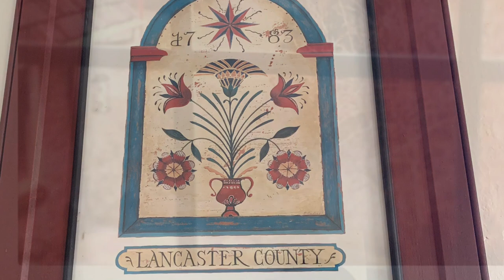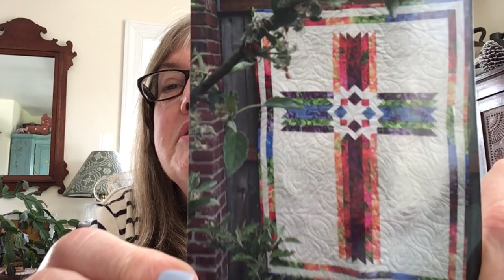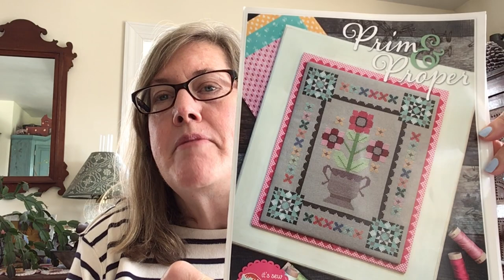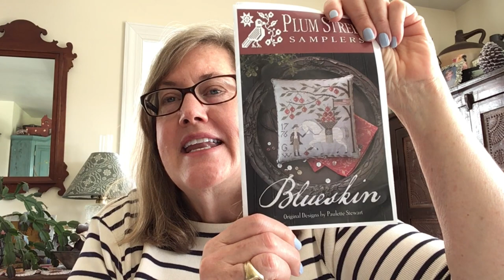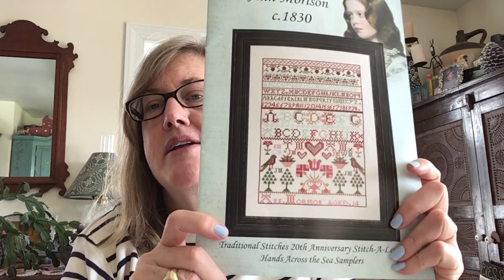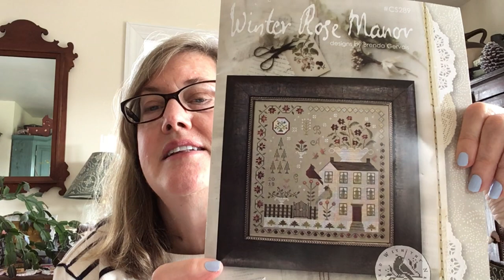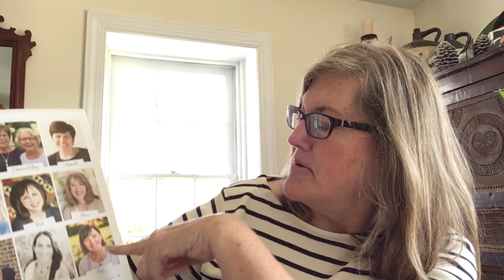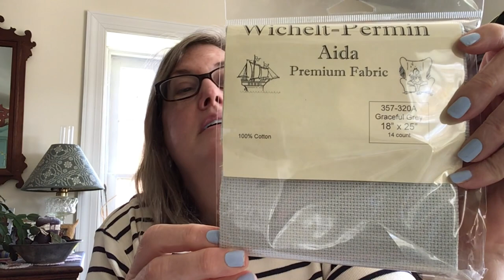Fabulous #50! Checking in before the month of March slips away!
Hello! I can’t believe I am uploading Flosstube #50. How time flies when you are having fun, eh?!
Or send me an old fashioned card or letter to
Valerie, C/O Stitching In the Barn
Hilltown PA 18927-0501